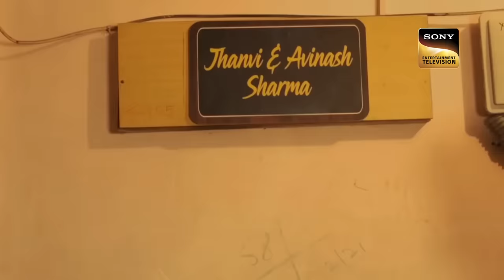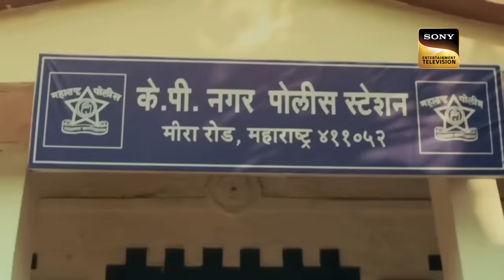Beautiful Women | Crime Patrol Satark | A Call For Ransom | Full Episode | 17 Feb 2023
The episode proceeds as a father looks for his daughter Chahat and is not able to find her anywhere in the house or neighboring house as well. Finally, he receives a call from the kidnapper that his daughter will be safe if he sends the ransom amount to them that too within an hour.

Show Name: Crime Patrol
Host: Divyanka Tripathi
Episode: 334

Beautiful Women | Crime Patrol Satark | A Call For Ransom! |Full Episode